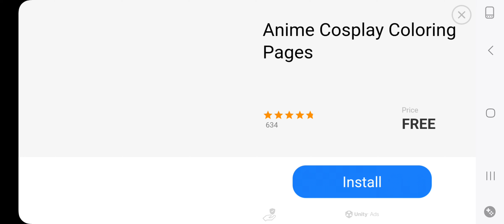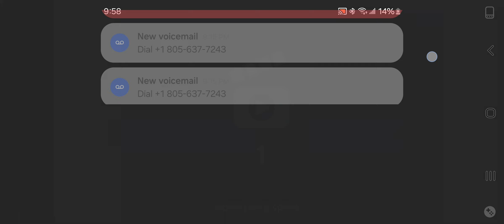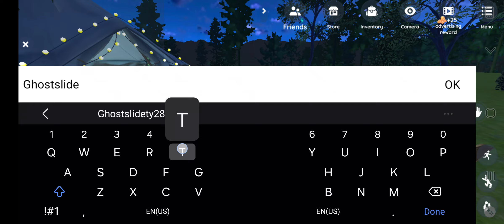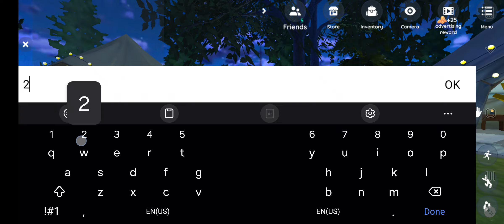virtual world 2